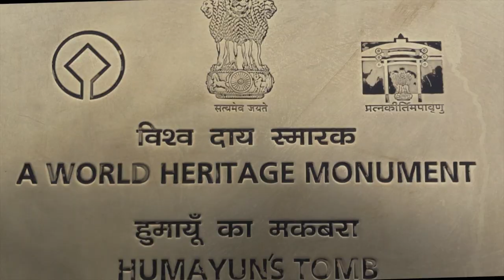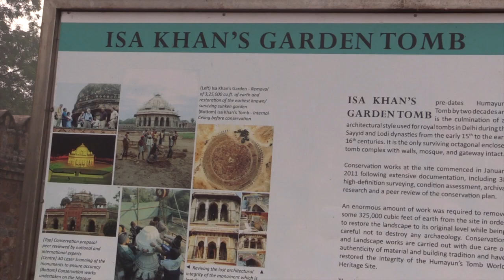Intrepid Travel India: Unforgettable Part 1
This video is about  travelling with Intreped around  India part 1